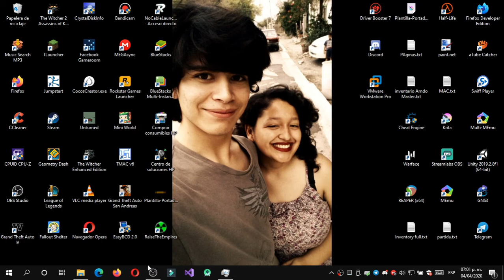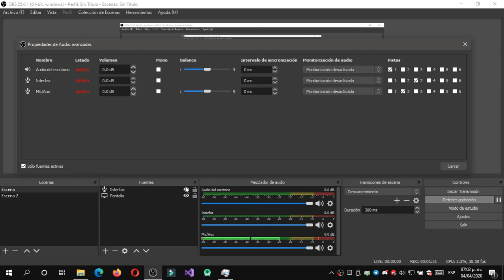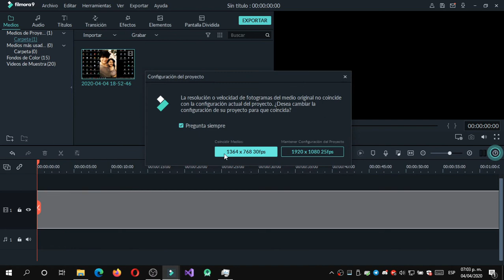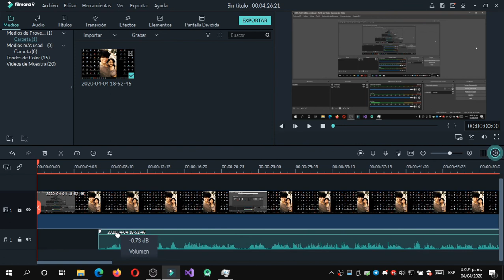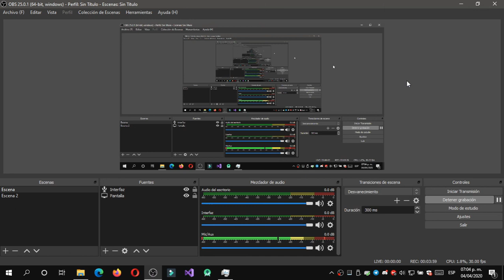¿Como grabar video con multipista en OBS?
[_Descripción_]
OBS es un software gratis, iba a ser una pena que no tuviera video en multipista y aqui te enseño como se hace y como se edita

[_Contactos_ ]
[Servidores - Grupos]

[_Extras_]
¡Como siempre digo dudas o algo comenten, sugerencias también son bienvenidas!